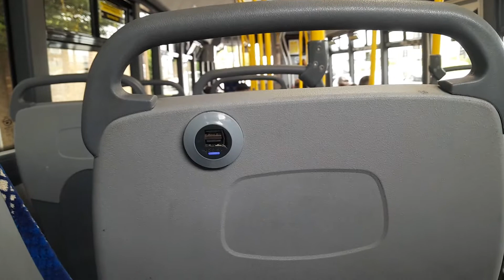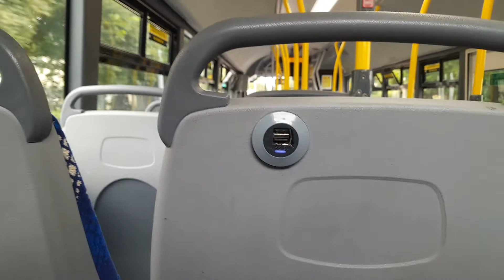Ride on Streetlite NO.12112 on route 33A from Dublin Airport to Swords main street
this is also @celovity_747  local route so shout out to him.